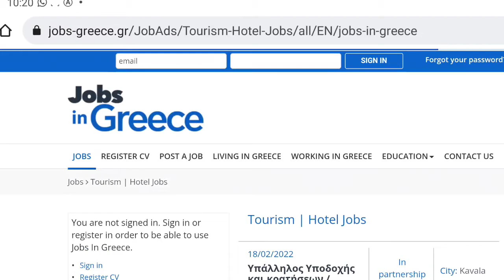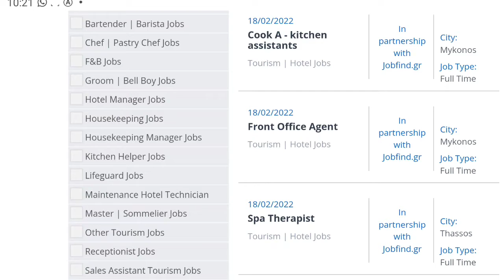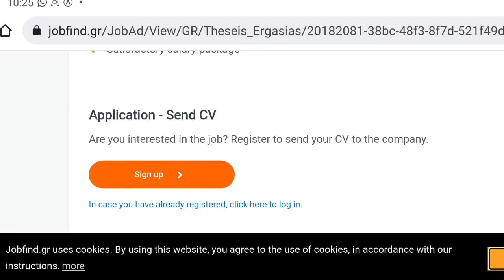Jobs In Greece For Indians|Hotel Jobs In Greece|Greece Work Visa|Greece Jobs For Indian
About Video || In This Video Iam Talking About Jobs In Greece For Indians |Greece Jobs 2022|Hotel Jobs In Greece |Greece Work Permit |New Jobs In Greece |

1) 𝐅𝐨𝐫 𝐦𝐚𝐤𝐞 𝐜𝐯 𝐚𝐧𝐝 𝐜𝐨𝐯𝐞𝐫 𝐥𝐚𝐭𝐭𝐞𝐫 𝐢𝐧 𝐞𝐮𝐫𝐨𝐩𝐞𝐚𝐧 𝐟𝐨𝐫𝐦𝐚𝐭 𝐚𝐧𝐝 𝐞𝐱𝐩𝐞𝐫𝐢𝐞𝐧𝐜𝐞 𝐜𝐞𝐫𝐭𝐢𝐟𝐢𝐜𝐚𝐭𝐞

Sms Me On My Whatsapp Number
Now

𝕐𝕠𝕦𝕣 ℚ𝕦𝕒𝕚𝕣𝕚𝕖𝕤
Jobs In Greece For Indians
Jobs In Greece 2022
Greece Jobs For Indians
Hotel Jobs In Greece
Restaurant Jobs In Greece
Waiter Jobs In Greece
Greece Work Visa For Indians
Greece Work Permit
Latest Jobs In Greece
New Job Vacancy In Greece
Greece Jobs 2022 For Foreigners
Job In Greece
Greece
Greece Free Visa
Unskilled Jobs In Greece
Greece Free Work Visa
Greece Jobs For Foreigners